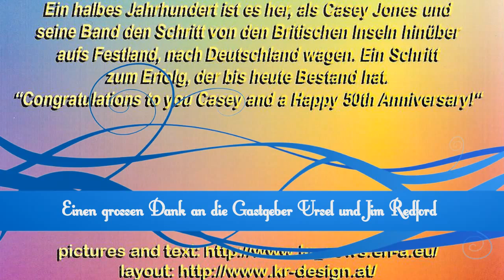Fotoshow.. 50 Jahre Casey Jones + The Governors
Eine Fotoshow von Wolfgang Wegwert
Autorisiert von Frank Orth Wemo Records
+ James Redford.